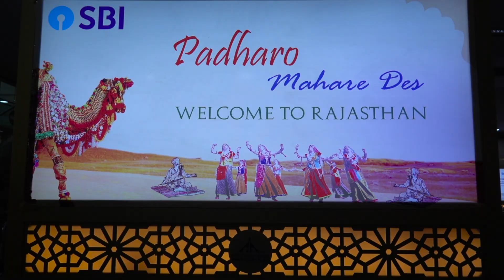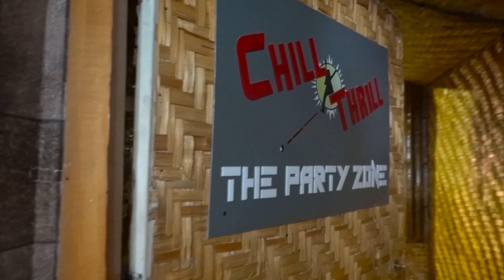Kolkata to Bikaner | Rajasthan | Episode - 01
In this video I have showed you how I reached Bikaner from Kolkata via Jaipur. This is the first part of my Rajasthan Tour.